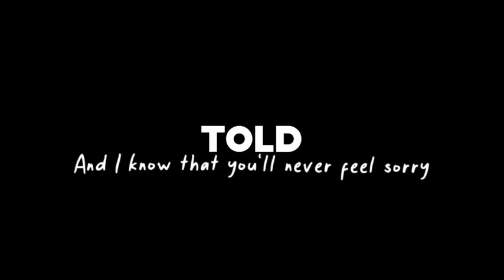Mentahan - Billie Eilish Happier Than Ever (Lyrics) "and i don't talk about you on the internet"